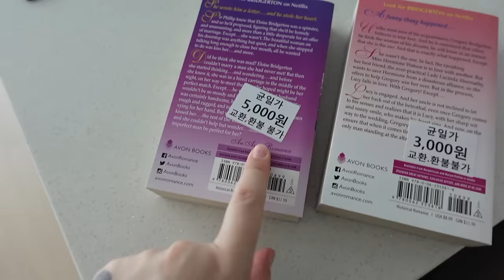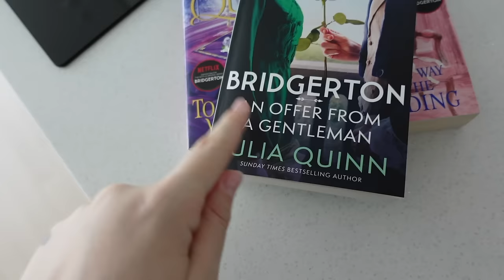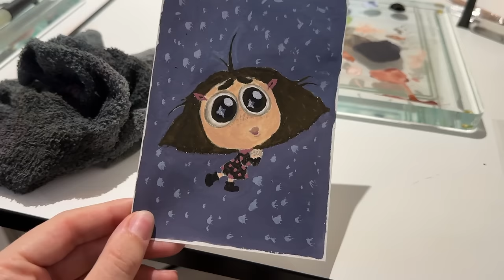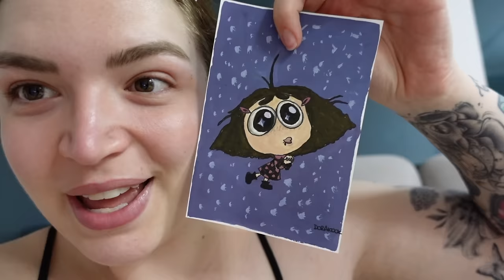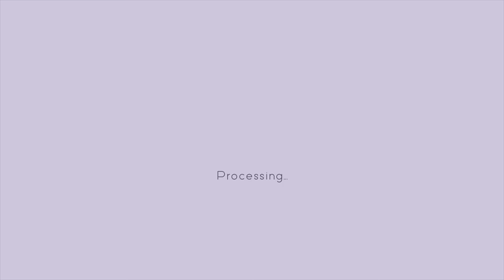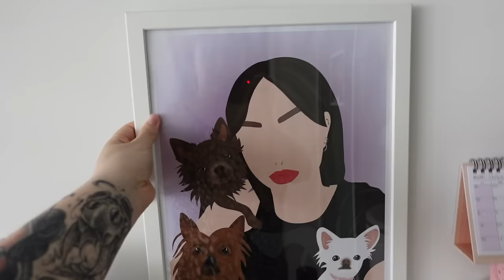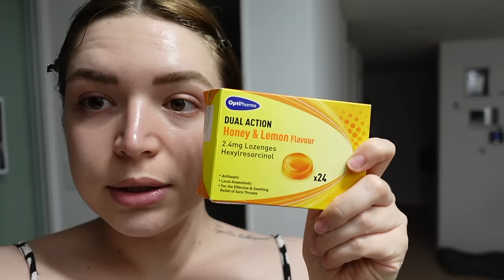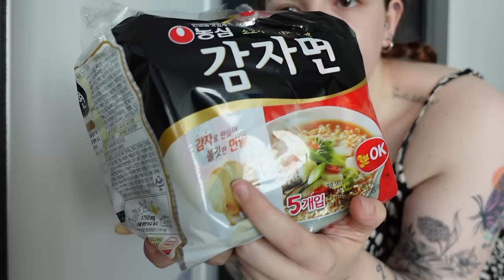weekly korea vlog 🎨 pitturo in un cafe, nuove letture, ho comprato un forno e lezioni di coreano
♥ ♥ ♥ ♥ ♥ ♥ ♥ ♥ ♥ ♥ ♥ ♥ ♥ ♥ ♥ ♥ INFOBOX♥ ♥ ♥ ♥ ♥ ♥ ♥ ♥ ♥ ♥ ♥ ♥ ♥ ♥ ♥ ♥

❤ VINTED ▹ @ila0203

♡ INFORMAZIONI UTILI
❤ Con cosa registro : Canon Eos 70D (obiettivo 18-55)
❤ Camera Vlog: Sony dsc rx100 M4
❤ Con cosa edito : Final Cut Pro X
❤ Anteprime video: PicMonkey / Pizap